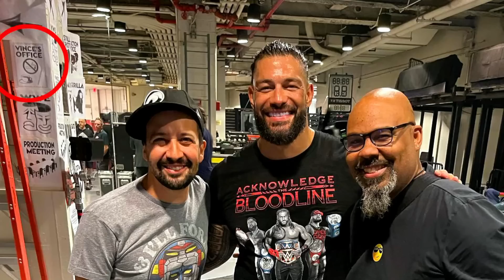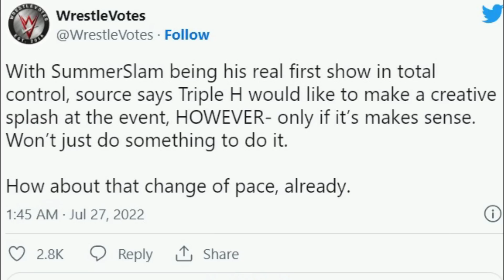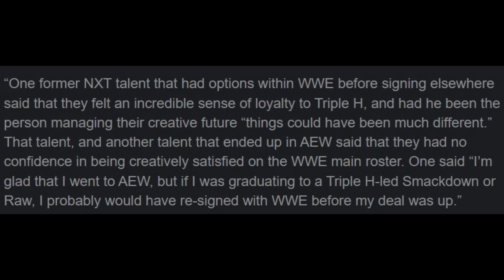SUMMERSLAM 2022 SHOCKING ! Changes CONFIRMED 😳... HUGE Superstars RETURNING BACK, WWE RAW RATINGS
Topics Covered in this video::::::::::::::::
1) WWE Summerslam 2022 BIG Changes CONFIRMED
2) WWE Summerslam 2022 ENDING
3) WWE Summerslam 2022 SPOILERS
4) WWE Raw Ratings this Week 2022
5) WWE Summerslam 2022 Roman Reigns Vs Brock Lesnar
6) Brock Lesnar VS Roman Reigns LAST Man Standing
7) WWE RAW Viewership This WEEK 2022
8) Roman Reigns Vs Brock Lesnar NEVER Again
9) WWE Summerslam 2022 Massive CHANGES
10) WWE Superstar RETURNING Back 2022